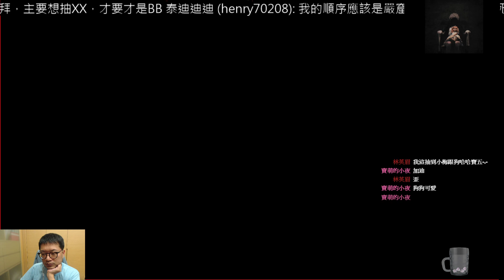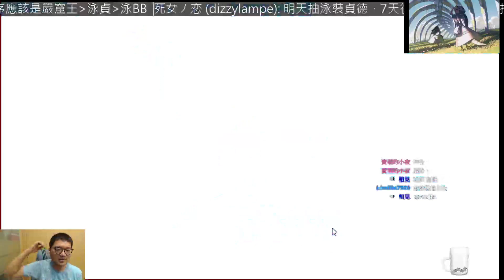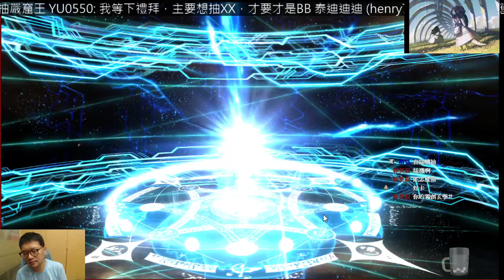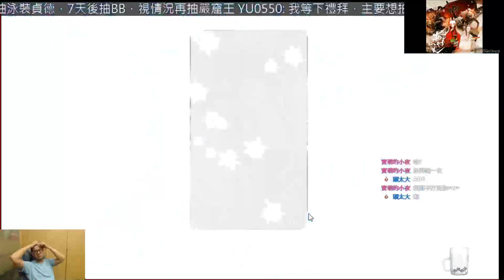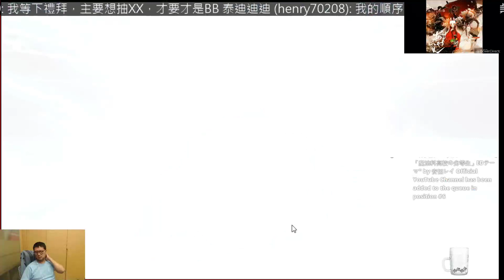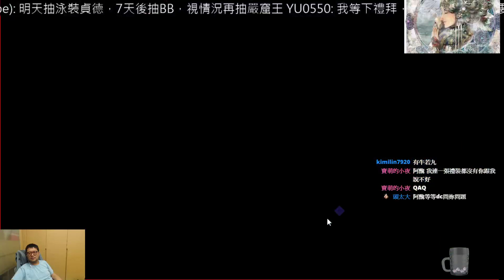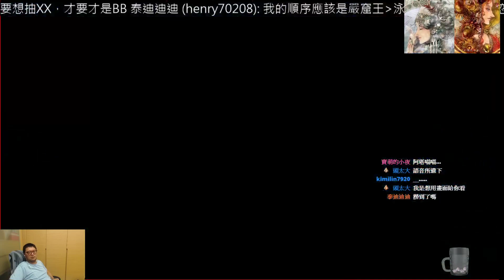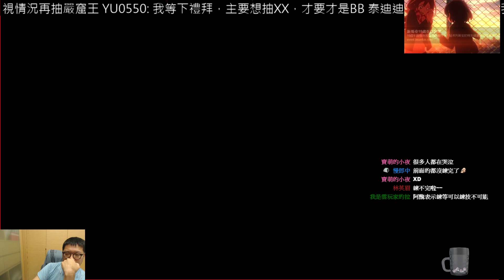精華片段：【阿醜台】Fate/Grand Order 泳三 把金貞菇 猜看看多少石請回來？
看台換STEAM遊戲活動現正舉辦中